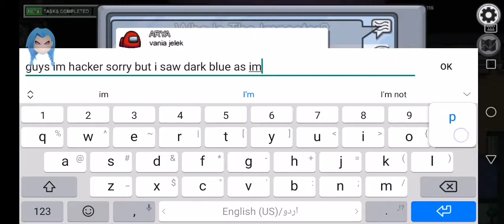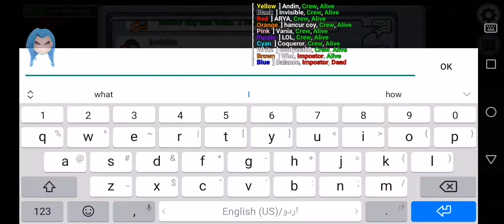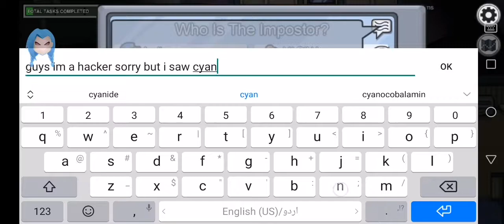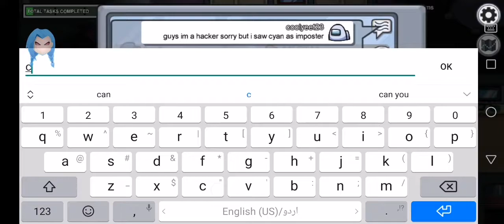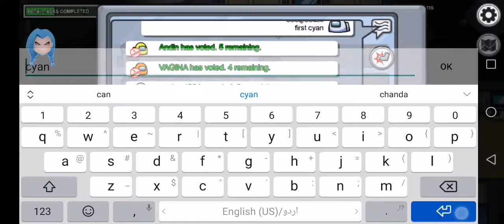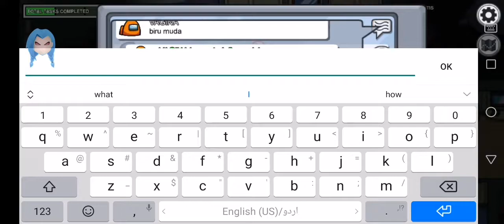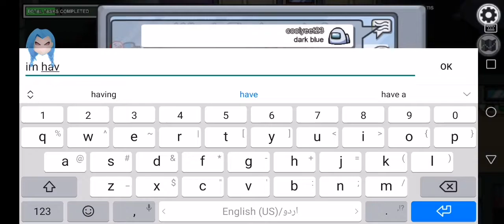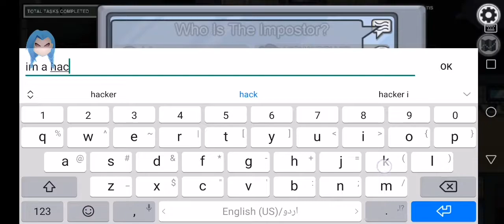11 November 2020